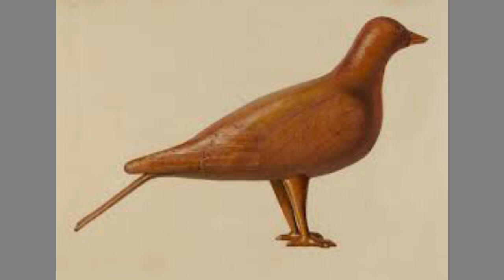DIY - Wooden Crafts For Decoration/ Woodworking Projects for Beginners/Easy scrap wood project ideas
Today we are here to show you a collection of woodworking Projects for Beginners ideas. So, watch the video until the end to see these beautiful ideas and get inspiration.

If you want any new designs of any items please leave a comment to a comment section.